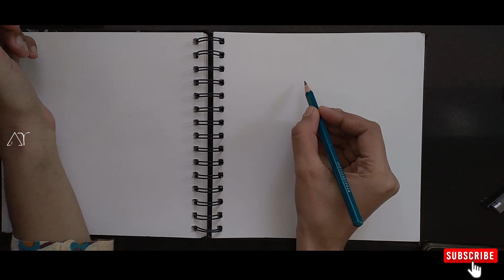HOW TO DRAW A DRAGONFLY - Tutorial EP_01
Easy Dragonfly Drawing, കൂടുതൽ വീഡിയോസിന്  ചാനൽ സബ്സ്ക്രൈബ് ചെയ്യൂ.